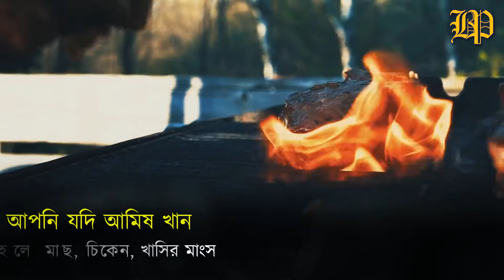কিটো ডায়েট কি? কেন এবং কিভাবে কাজ করে | Keto Diet Chart Bangla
কিটো ডায়েট, কম কার্বোহাইড্রেট যুক্ত ডায়েট হিসাবেও পরিচিত, এরফলে শরীরে উর্জার সৃষ্টির জন্য লিভারে কিটোন উৎপন্ন করা হয়. সাধারণত কার্বোহাইড্রেট জাতীয় খাদ্য বেশি খেলে আপনার ওজন বৃদ্ধির সম্ভাবনা থেকে যায়. অন্যদিকে কিটো ডায়েট যে প্রক্রিয়ায় ফ্যাটের থেকে উর্জার সৃষ্টি করে তাকে কিটোসিস বলা হয়.এই ডায়েটে প্রায় 70 শতাংশ ফ্যাট গ্রহণ করা হয়, অন্যদিকে 25 শতাংশ প্রোটিন আর 5 শতাংশ কার্বোহাইড্রেট থাকে.